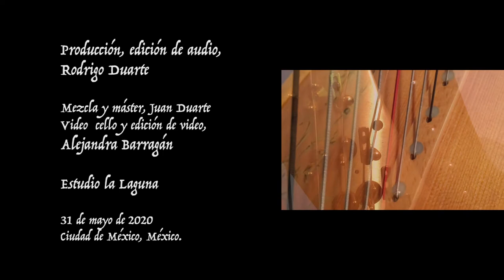5. NANA - Manuel de Falla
Canción No.5 de las Siete canciones populares españolas de Manuel de Falla

Delia Hernández Juarez, arpa
Rodrigo Duarte, cello

Producción y edición de audio
Rodrigo Duarte
Video de cello y edición de video
Alejandra Barragán
Mezcla y master
Juan Duarte

Estudio la Laguna

31 de mayo del 2020
Cdmx MÉXICO